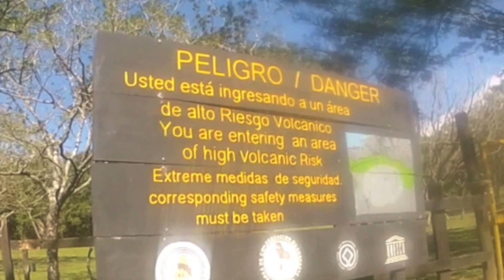Costa Rica Trip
Family trip down to Costa Rica over the Christmas Break. A little surfing, some exploring and a lot of fun.